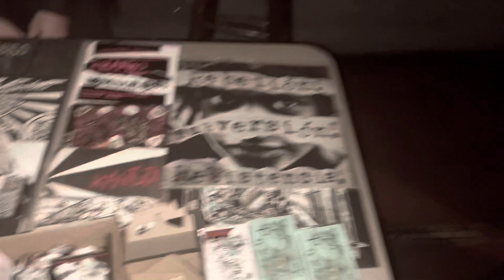LA MILAGROSA en el gold sounds Brooklyn ny 1 de abril 2023